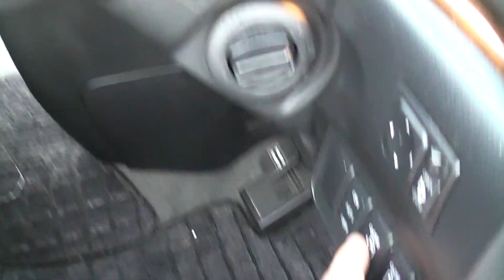2009 Elgrand Highways Star heading to Edward Lee's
2009 Elgrand Highways Star heading to Edward Lee's